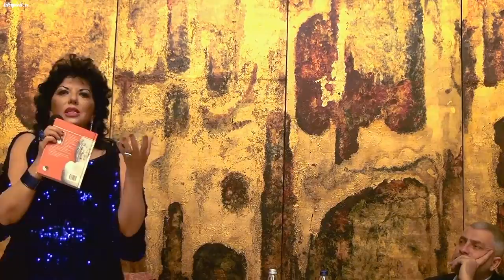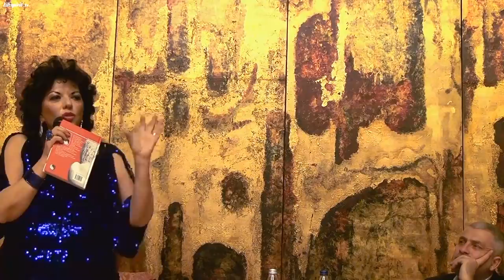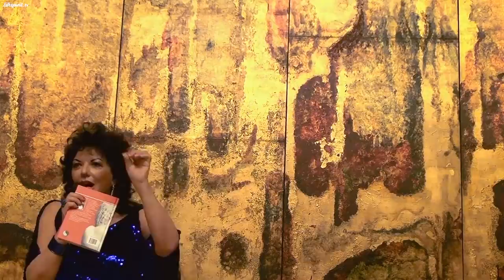Evolutia spirituala a Femeii și saltul în noua dimensiune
Conferința: "Evoluția spirituală a Femeii și saltul în noua dimensiune", susținută la Hotel Intercontinental București. Invitat: Carmen Harra (psiholog recunoscut internațional, autoare a 6 best seller-uri). Data înregistrării: 10 martie 2012